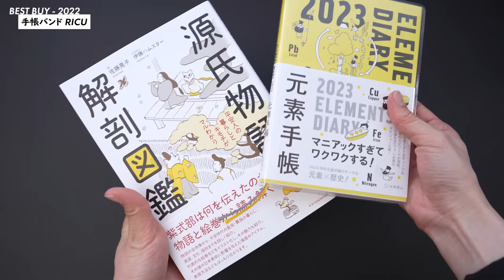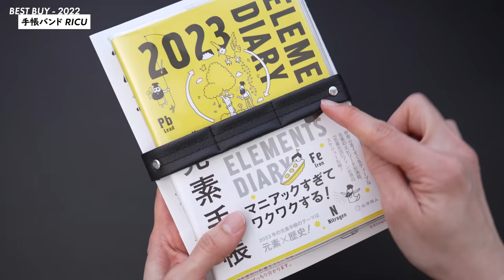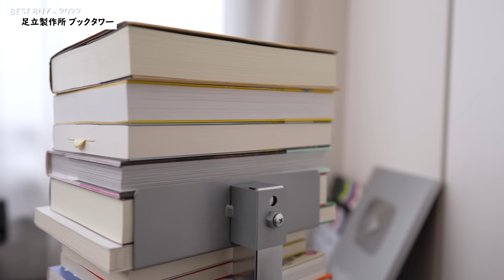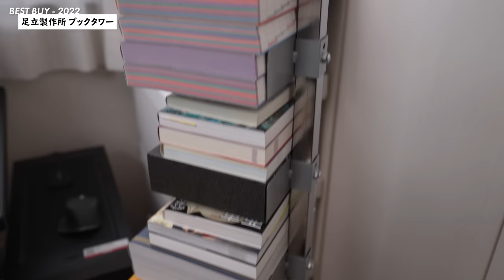2022年ベストバイ10選【買ってよかったモノTOP10】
今回の動画では、2022年に買ったモノの中でもとくによかった！と思ったおすすめアイテムをまとめました！
より良い生活をおくるための便利なモノを厳選してお届けします🙌

◆今回紹介しているモノ（登場順）
［1］生活雑貨 ①
・手帳バンド RICU
・元素手帳 2023
・本『源氏物語 解剖図鑑』- 佐藤晃子（著）

［2］生活雑貨 ②
・タスク管理タイマー TIME TIMER（ペールグレー）

［3］生活雑貨 ③
・回転式スプレーボトル（Amazon / ブラック / 8ml）
・回転式スプレーボトル（楽天 / ブラック / 10ml）

［4］生活雑貨 ④
・Ulanzi スマホグリップ
・iPhone 14 Pro用リングストラップ

［5］ガジェット ①
・Anker 622 Magnetic Battery アップグレード版

［6］ガジェット ②
・CIO SMARTCOBY TRIO 大容量モバイルバッテリー

［6.5 - おまけ］
・CIO L字型シリコンケーブル（ブラック/1m）

［7］ガジェット ③
・Apple Watch Hermès

［8］イヤホン
・AirPods Pro（第2世代）
・Sony 完全ワイヤレスイヤホン LinkBuds S（ブラック）

［9］家具・インテリア
・足立製作所 ブックタワー（ハイタイプ）

［10］カメラ小物・アクセサリー
・Ulanzi クイックリリース
・Peak Design CLUTCH ハンドストラップ
・カメラストラップ（ブラック）

▼今回のお気に入りアイテムまとめ（楽天ROOM）
▼今回のお気に入りアイテムまとめ（Amazon）

◇もくじ
0:00 オープニング
0:42 ［1］手帳バンド
2:19 ［2］タスク管理タイマー
4:35 ［3］回転式スプレーボトル
7:06 ［4］スマホグリップ
8:47 ［5］MagSafe対応モバイルバッテリー
10:18 ［6］大容量モバイルバッテリー
11:52 ［6.5 - おまけ］L字型シリコンケーブル
12:28 ［7］Apple Watch Hermès
13:40 ［8］イヤホン
16:15 ［9］ブックタワー
17:57 ［10］カメラアクセサリー
20:37 エンディング

◆サブチャンネル（ゲーム実況/ミニTipsなど）

・Sony α7IV：
・Sony FE 24mm F1.4 GM：
・Sennheiser MKE600：